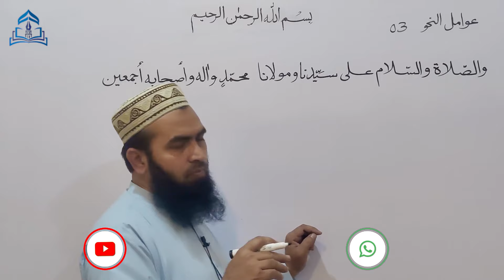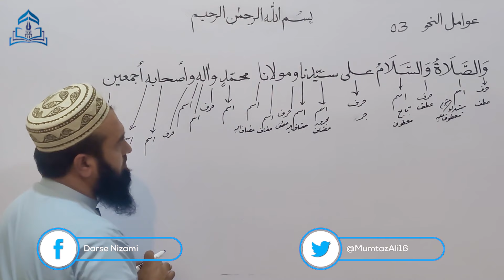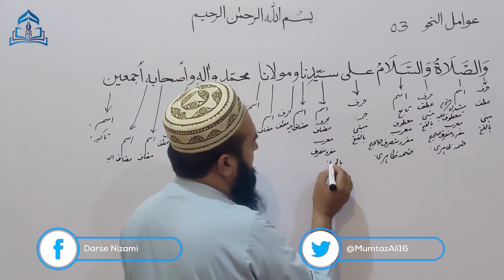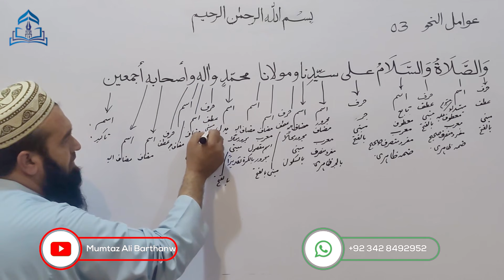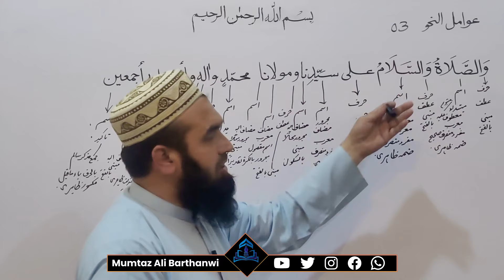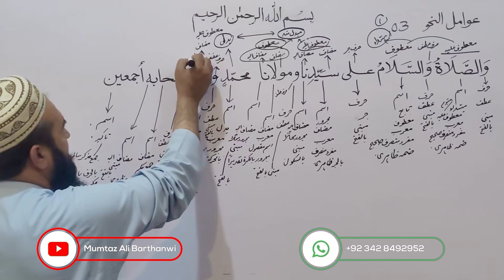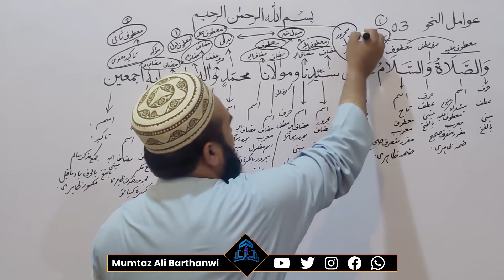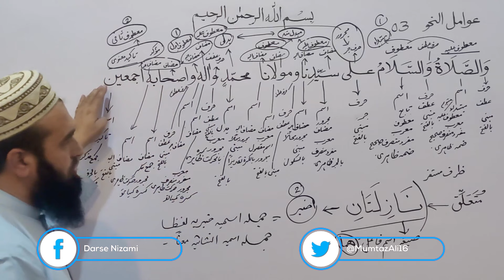Awamil UN Nahwa-03 عوامل النحو الصلاۃ والسلام علیٰ سیدنا کی ترکیب